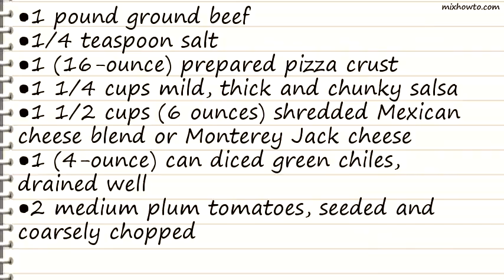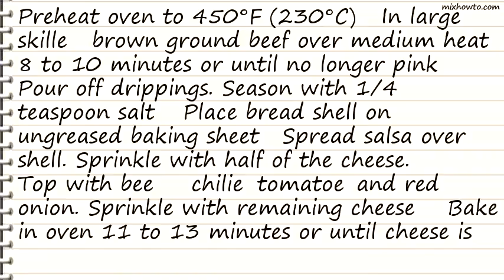Recipe Southwest Beef Pizza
INGREDIENTS:
●1 (16-ounce) prepared pizza crust
●1 1/4 cups mild, thick and chunky salsa
●1 1/2 cups (6 ounces) shredded Mexican cheese blend or Monterey Jack cheese
●1 (4-ounce) can diced green chiles, drained well
●2 medium plum tomatoes, seeded and coarsely chopped
●1/3 cup thin red onion slivers
●2 tablespoons chopped fresh cilantro